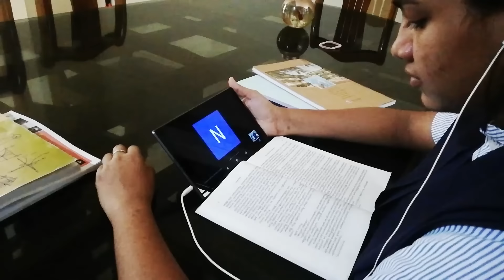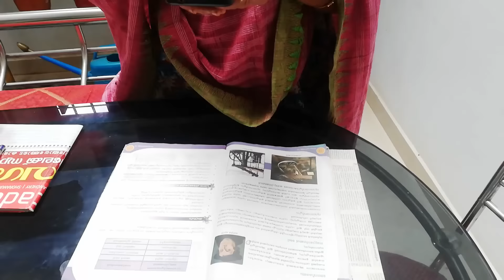Day in my life | എന്റെ കുടുംബത്തെ പരിചയപ്പെടാം | My Family Members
Introducing my family members

(Angel Diaries
I am Angeline. In this channel, I will upload videos on health and fitness, fashion,travel vlog, cooking and DIY in Malayalam. I am not a fitness trainer or a dietician.